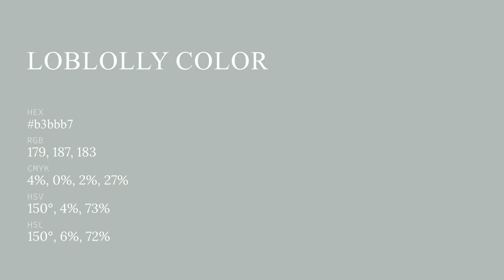Loblolly color b3bbb7 hex color - Green color - Warm color b3bbb7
What color is Loblolly ? b3bbb7 hex color - Green color - Warm color b3bbb7

Hex b3bbb7 Color Code is also known as Loblolly color.

Hex b3bbb7 Color code in RGB color code model is created after adding 70.20% red color, 73.33% green color and 71.76% blue color.
Hex b3bbb7 Color code in CMYK color (process color) code model is generated after subtraction of 4% cyan, 0% magenta, 2% yellow and 26% black.